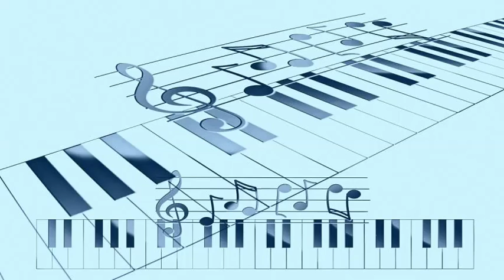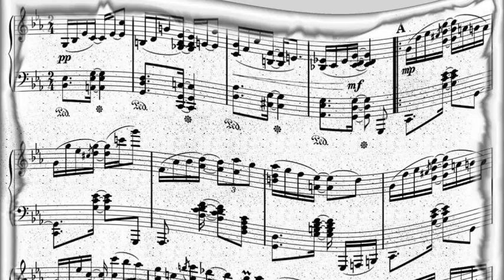Chet Atkins - Siesta (1960)